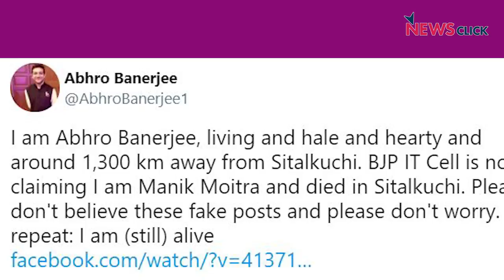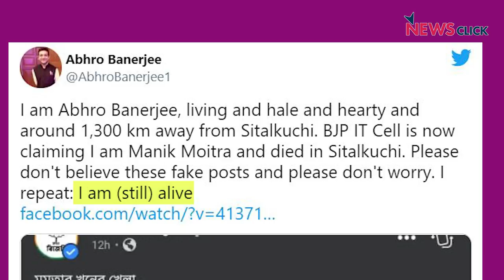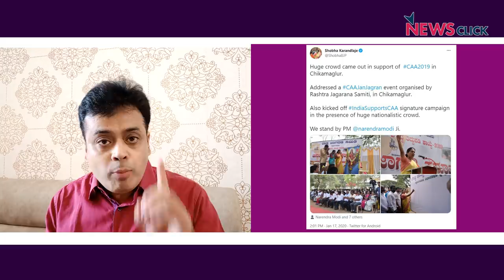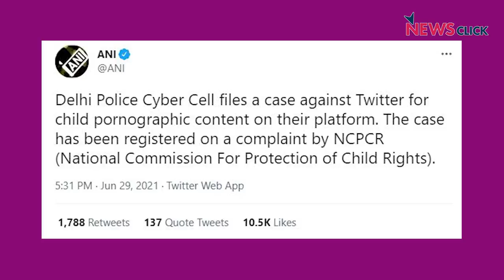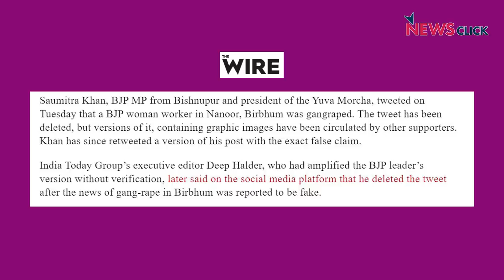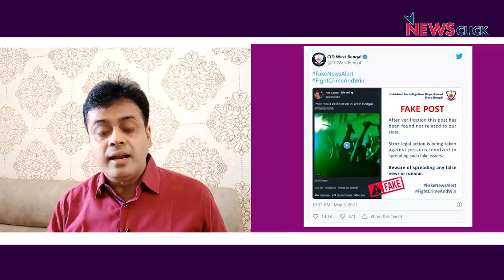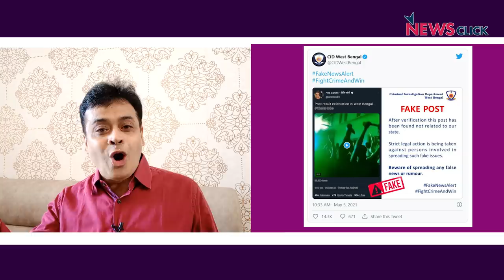BJP सरकार के "ट्विटर राष्ट्रवाद" में दम नहीं!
भाजपा सरकारों ने सोशल मीडिया प्लेटफार्म ट्विटर के खिलाफ दो FIR दर्ज कर दी है। मगर हक़ीक़त में ये भाजपा और गोदी मीडिया के दोहरे मापदंड को उजागर कर रहा  है। अभिसार शर्मा आज बोल के लब आज़ाद हैं तेरे में मोदी सरकार के इन्ही दोहरे मापदंडों को उजागर कर रहे हैं ।